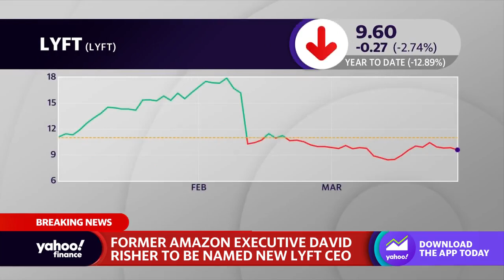Lyft co-founders to step down in mid-April, board member David Risher to assume CEO role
Yahoo Finance's David Briggs reports on the news Lyft's co-founders will be stepping down from their positions and handing the reins to former Amazon and Microsoft executive — and current Lyft board member — David Risher.